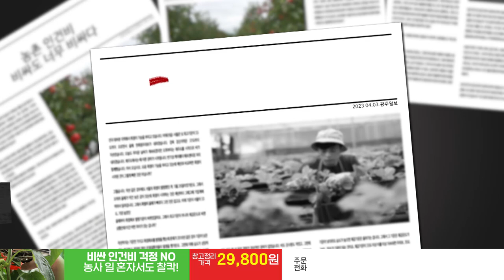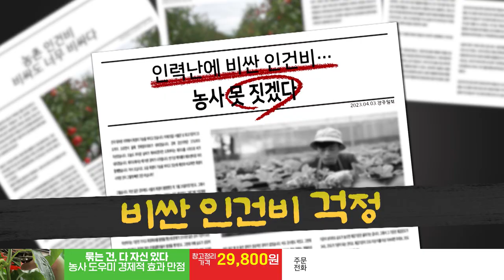원예용 결속기 무끄리_인포벨홈쇼핑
아래 태그를 클릭하시면 원예용 결속기 무끄리를 최저가로 구매하실 수 있습니다.